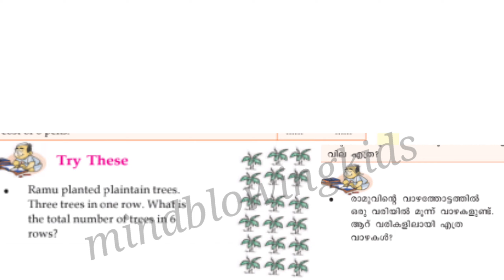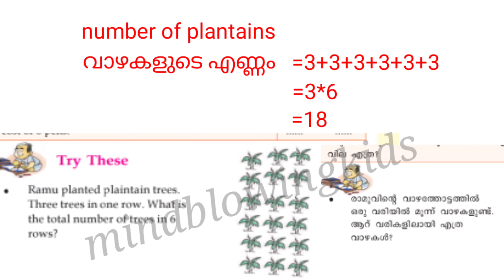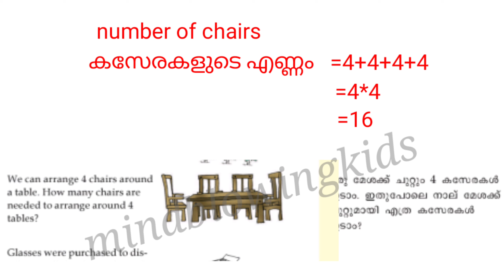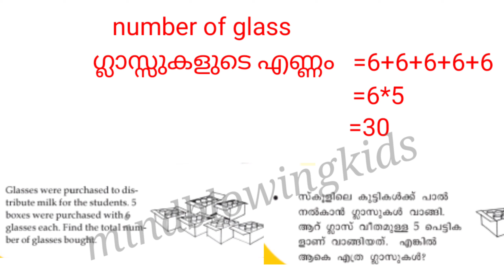Class 3 Maths worksheet January28|3rd std maths worksheet 11kite victers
mathsworksheetclass 3
standard 3
standard 3 maths worksheet
std3 maths
maths worksheet
3std maths worksheet